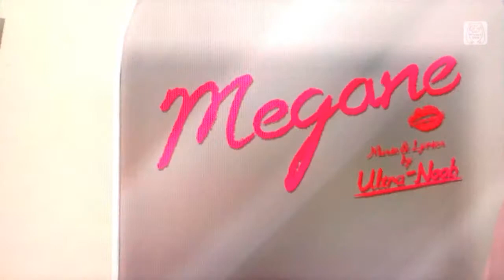Hatsune Miku Project Diva F - MEGANE